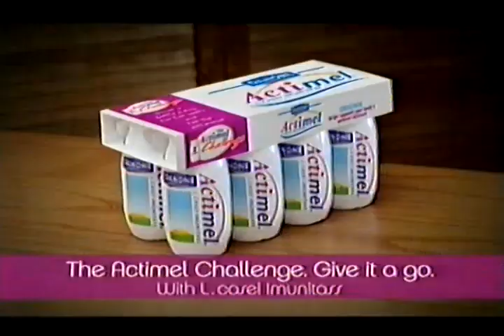Actimel 'Challenge Guarantee' TV Advert - 2003